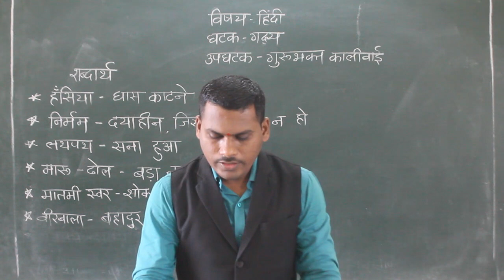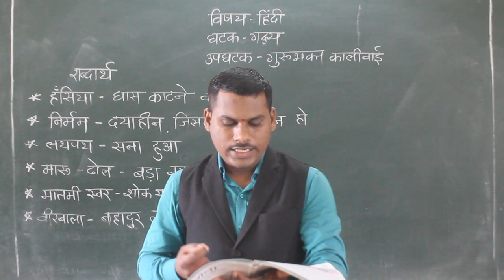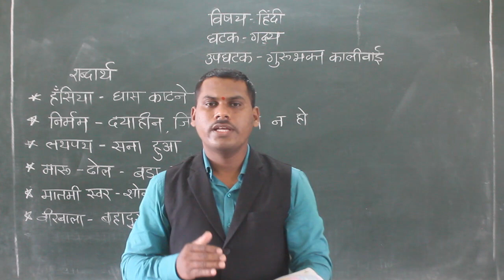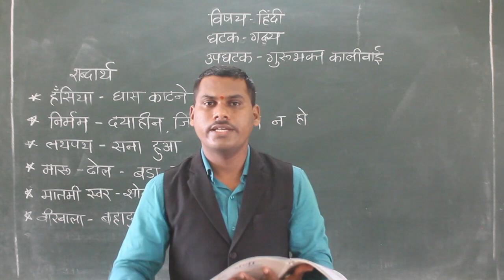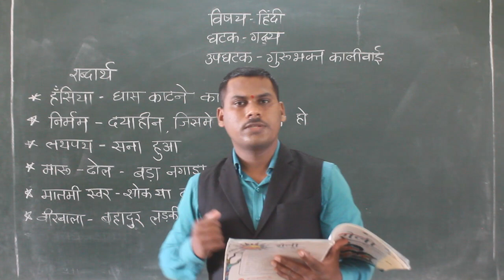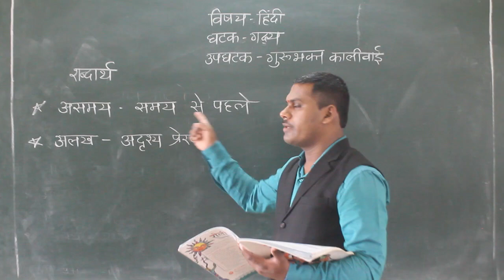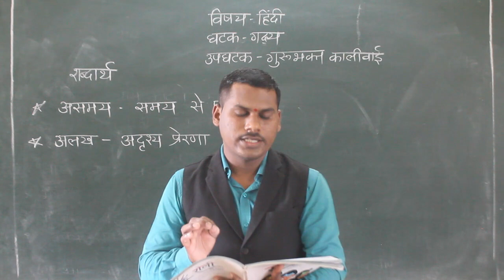CLASS V HINDI GURUBHAKT KALIBAI PART 2